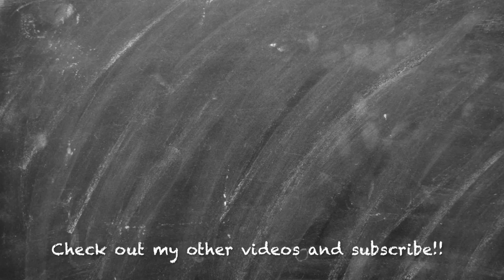ITeachToo Tag!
My first tag! ITeachToo Here are the questions. If you do one, link it in the comments section so I can watch too!

1. What do you teach and where?
2. How long have you been teaching?
3. Did you always know you wanted to be a teacher?
4. What is your typical teacherootd?
5. What do you usually bring for lunch?
6. What is one of your favorite books about teaching?
7. What is one of your favorite teacher movies?
8. Who was your favorite teacher?
9. Who are some of your favorite teacher YouTubers/instagrammers/snapchatters, etc?
10. What is one of your best classroom management tips?
11. What is one reason you decided to become a teacher?